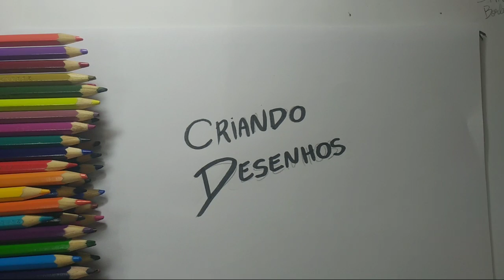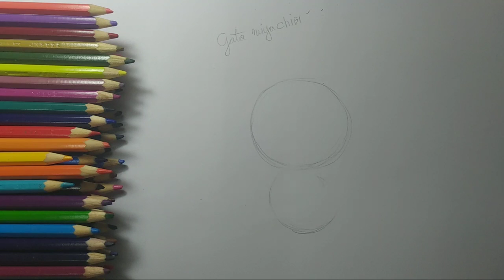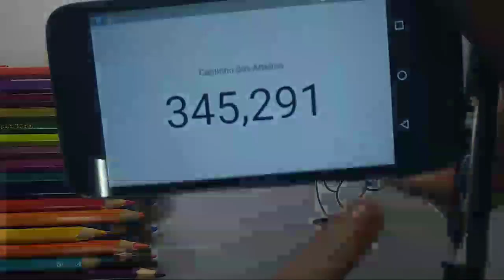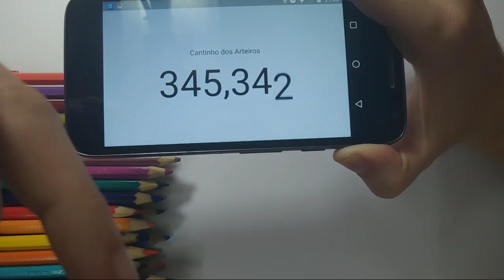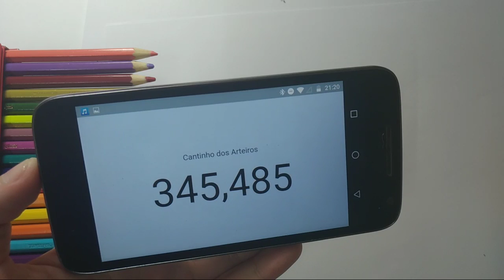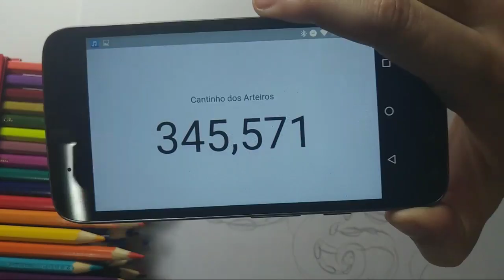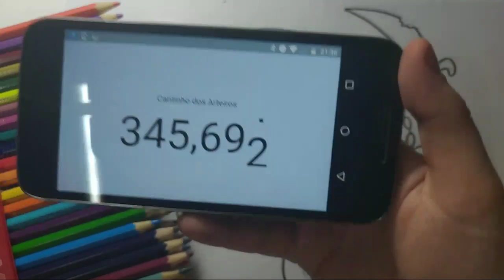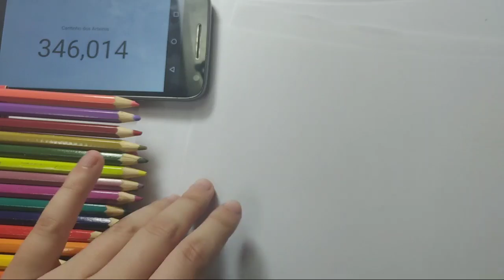🔴 DESENHANDO AO VIVO! - Criando Personagens